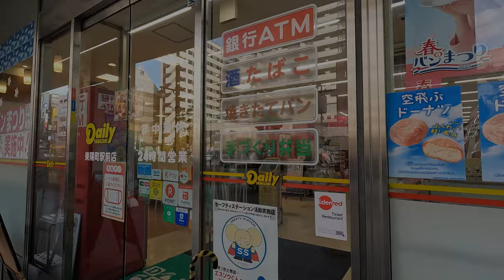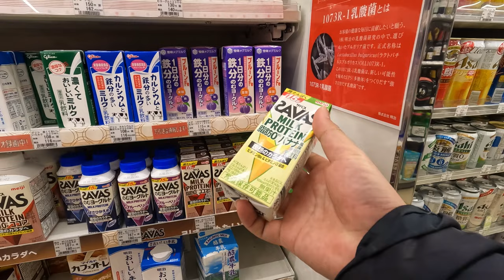Daily Yamazaki Japan's Convenience Store owned by largest baking company | 4k Virtual tour/ASMR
Daily Yamazaki is Japan's famous convenience store operated by Yamazaki Baking Co, one of the largest baking companies in Japan. They have over 1,000 store locations and the biggest feature of them is original bread made in their in-store bakery with many varieties. Although not as large as 7-Eleven or FamilyMart, these features make it a favorite among many Japanese!

・Videos of other Japanese convenience stores

Daily Yamazaki adalah toko serba ada terkenal di Jepang yang dioperasikan oleh Yamazaki Baking Co, salah satu perusahaan roti terbesar di Jepang. Mereka memiliki lebih dari 1.000 lokasi toko dan fitur terbesarnya adalah roti orisinal yang dibuat di toko roti dalam toko mereka dengan banyak variasi. Meskipun tidak sebesar 7-Eleven atau FamilyMart, fitur-fitur ini membuatnya menjadi favorit di antara banyak orang Jepang!

Daily Yamazaki는 일본에서 가장 큰 제과 회사 중 하나인 Yamazaki Baking Co가 운영하는 일본의 유명한 편의점입니다. 점포 수는 1,000곳 이상이며, 가장 큰 특징은 매장 내 베이커리에서 만드는 다양한 종류의 오리지널 빵입니다. 7-Eleven이나 FamilyMart만큼 크지는 않지만 이러한 기능 덕분에 많은 일본인이 선호합니다!